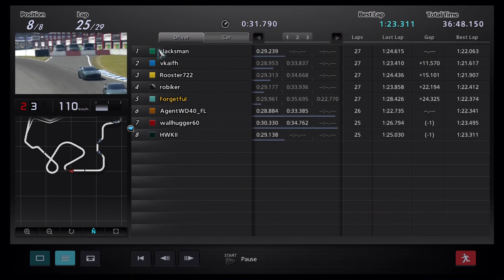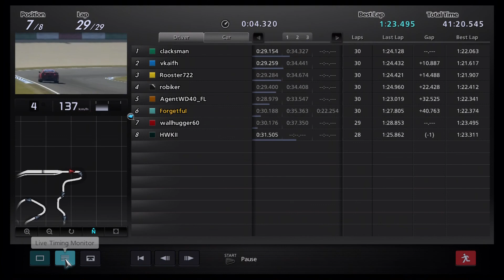DriverSports GTAcademy Support Series | GT-R SpecV | Autumn Ring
operates online league racing for GT5

This series is designed to give our drivers seat time in cars and conditions likely to be seen in the later rounds of GT Academy.